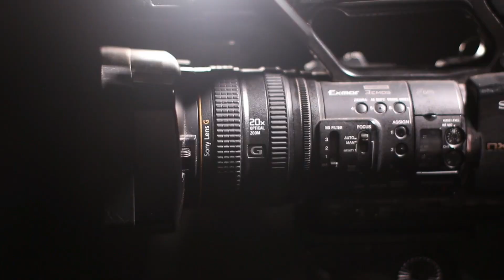WHAT A PERFORMANCE. PENTATONIX - Joy to the World REACTION ( SO GOOD)